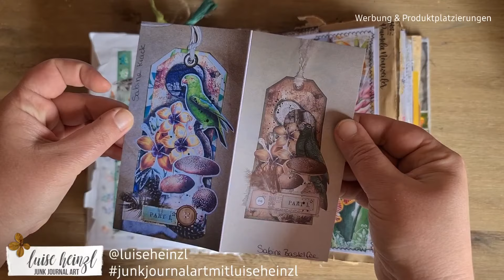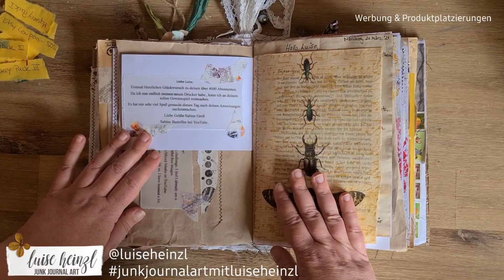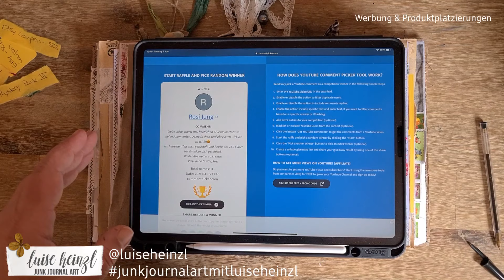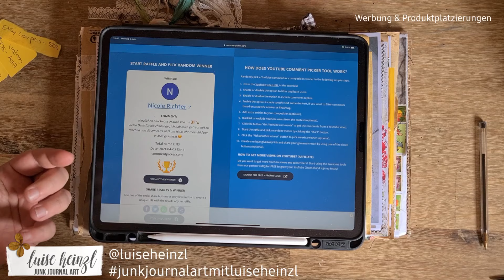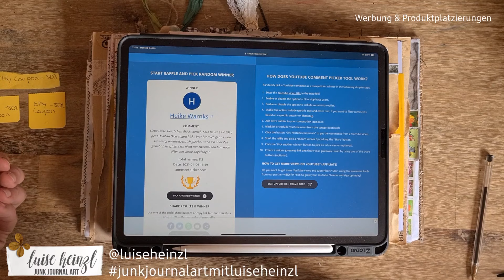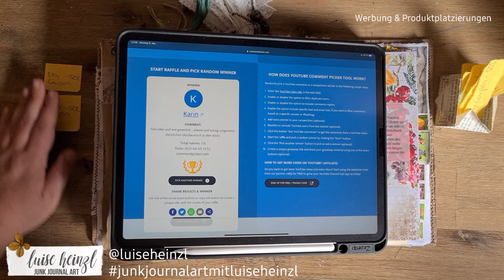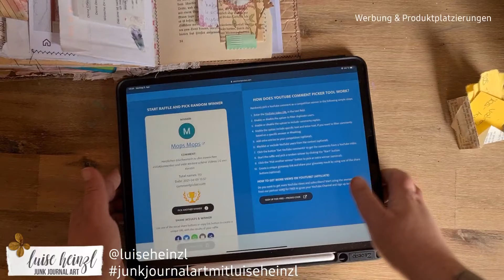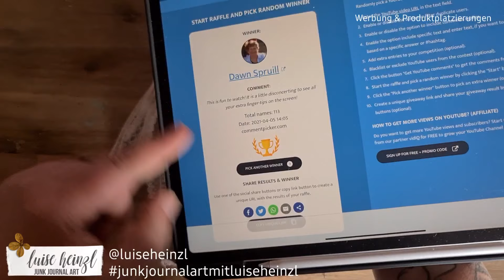THE WINNERS OF MY GIVEAWAY CHALLENGE & JOURNAL FLIP THROUGH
Today it's the day! I will announce the winners of my giveaway challenge and show you my new junk journal - although it is actually not a junk journal, because there is no JUNK in it, but ... all your awesome creations that you have sentto me! You make me so happy, I can't put it into words! This journal will forever remain unforgettable and something very special.

WHIMSICAL FLOWERS VOL. 1:

WHIMSICAL FLOWERS VOL.2

WHIMSICAL FLOWERS LINED JOURNAL PAGES

WHIMSICAL FLOWERS EPHEMERA PACK

WHIMSICAL GARDEN EPHEMERA DIY TAG KIT

FAVOURITE SUPPLIES FOR JUNK JOURNALING, MIXED MEDIA & ART JOURNALING: